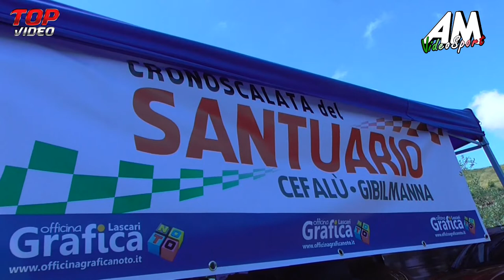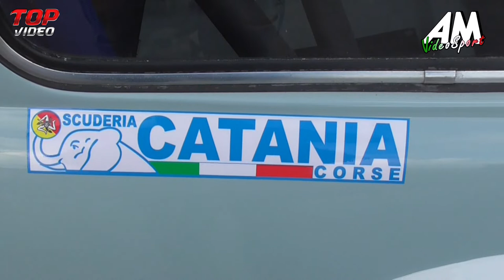Fisichella Sebastiano PSG Cronoscalata del Santuario 2019 HD